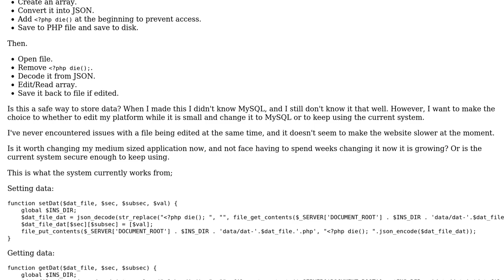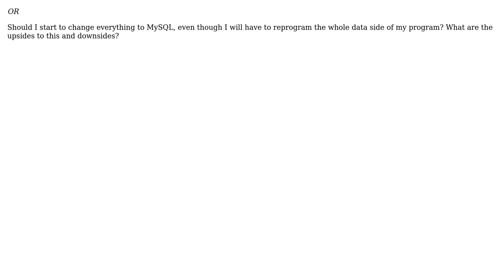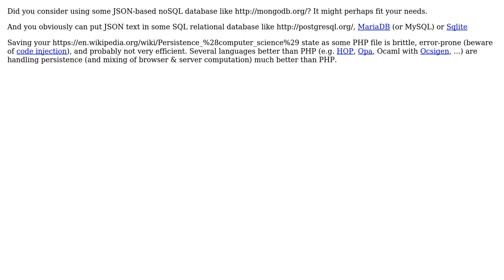Software Engineering: Is it bad to store data in JSON form or should I use mySQL? (2 Solutions!!)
Software Engineering: Is it bad to store data in JSON form or should I use mySQL?

With thanks & praise to God, and with thanks to the many people who have made this project possible! | Content (except music & images) licensed under CC BY-SA | Music | Images & others | With thanks to user SharpC user Basile Starynkevitch user Austin Collins user AlfredBaudisch and the Stack Exchange Network Trademarks are property of their respective owners. You are responsible for your own actions.